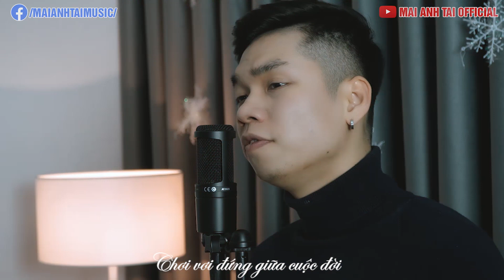CÔ ĐƠN KHÔNG MUỐN VỀ NHÀ - MR.SIRO | MAI ANH TÀI COVER